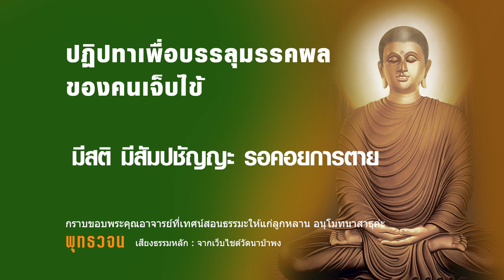มีสติ มีสัมปชัญญะ รอคอยการตาย นี้เป็น อนุสาสนีของเราสำหรับพวกเธอทั้งหลาย|พุทธวจน|พระอาจารย์คึกฤทธิ์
๒๑ มีสติ มีสัมปชัญญะ รอคอยการตาย

        -บาลี สฬา. สํ. ๑๘/๒๖๐/๓๗๔.

    ภิกษุทั้งหลาย ! ภิกษุพึงเป็นผู้มีสติ มีสัมปชัญญะ เมื่อรอคอยการทำกาละ :นี้เป็น อนุสาสนีของเราสำหรับพวกเธอทั้งหลาย.
    ภิกษุทั้งหลาย ! ภิกษุ เป็นผู้มีสติ เป็นอย่างไรเล่า? ภิกษุทั้งหลาย ! ภิกษุในกรณีนี้
    เป็นผู้เห็นกายในกายอยู่เป็นประจำ มีความเพียรเผากิเลส มีสัมปชัญญะ มีสติ กำจัดอภิชฌาและโทมนัสในโลกออกเสียได้;
    เป็นผู้เห็นเวทนาในเวทนาทั้งหลายอยู่เป็นประจำ...;
    เป็นผู้เห็นจิตในจิตอยู่เป็นประจำ...;
    เป็นผู้เห็นธรรมในธรรมทั้งหลายอยู่เป็นประจำ มีความเพียรเผากิเลส มีสัมปชัญญะ มีสติ กำจัดอภิชฌาและโทมนัสในโลกออกเสียได้. อย่างนี้แล ภิกษุทั้งหลาย ! เรียกว่า ภิกษุเป็นผู้มีสติ.